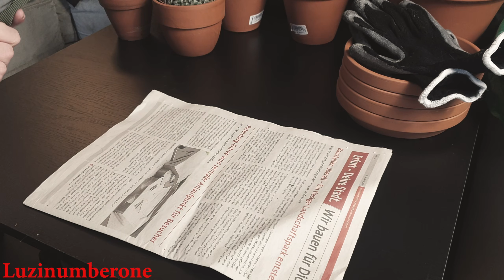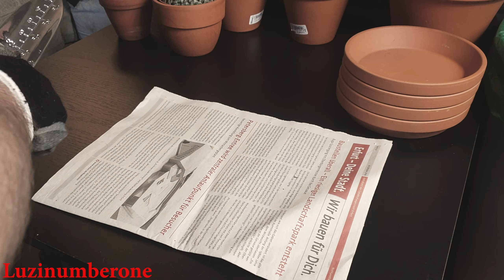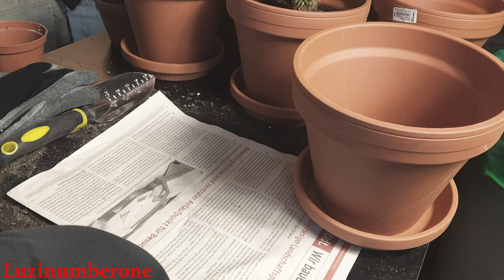ASMR Wir Topfen Meine Kakteen Um ! Soft Spoken, Crinkle, Tingels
Für dieses ASMR Video hab ich mir was tolles überlegt. Ich Topfe meine Kakteen um, und mache daraus ein ASMR Video. Mit Soft Spoken und ein bisschen Geraschel, hoffe ich das ihr ein wenig relaxen könnt !!

Noch ein Paar kostenlose Link´s:
Garten Werkzeug
VBS Terrakotta-Töpfe 10 Stk

Pflanzen Zubehör
Tontöpfe - Blumentöpfe

Amazon.com
plant accessories
Garden Tools
Clay pots - flower pots